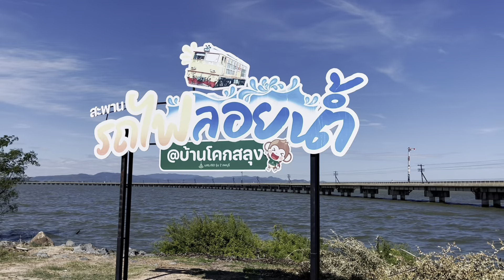Khok Salung Railway BridgeFloating railway bridge